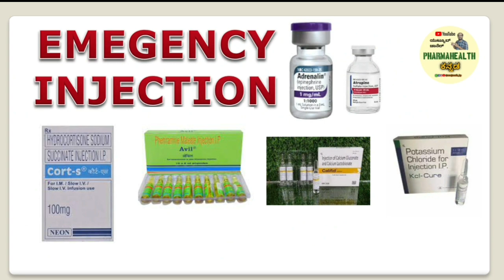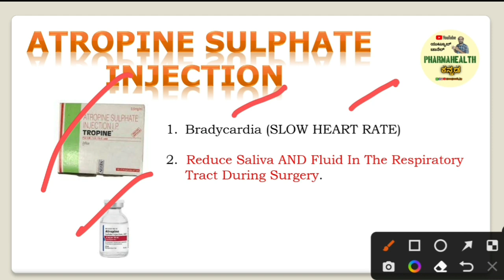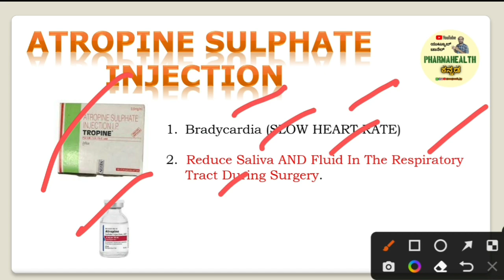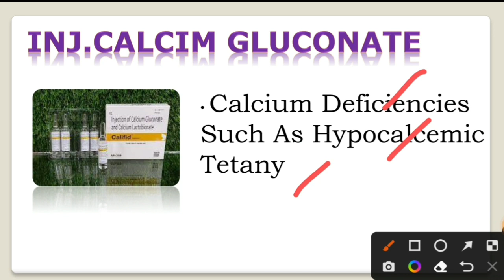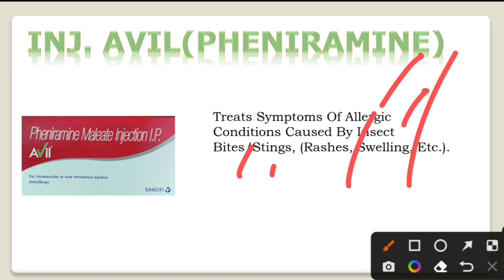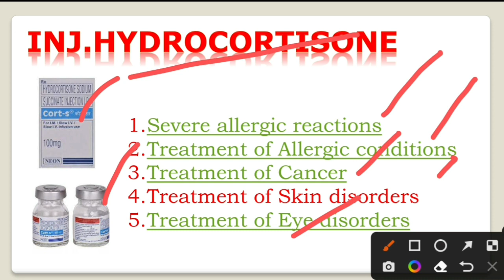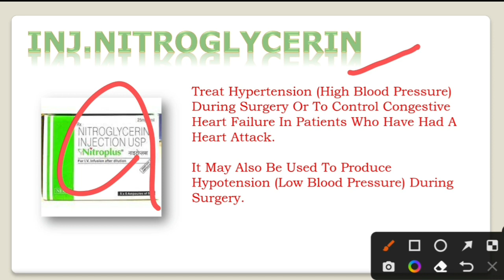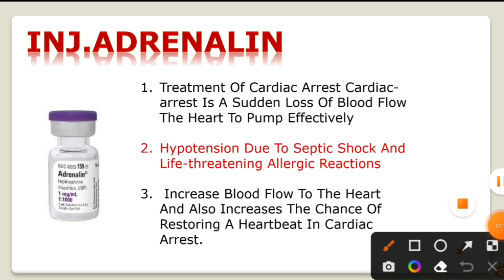EMERGENCY INJECTION 💉 USE IN HOSPITAL | USESS OF THOSE INJECTION IN KANNADA | 2023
MY SECOND Y ಯೂಟ್ಯೂಬ್ CHANNEL ( PHARMAHEALTH KANNADA )